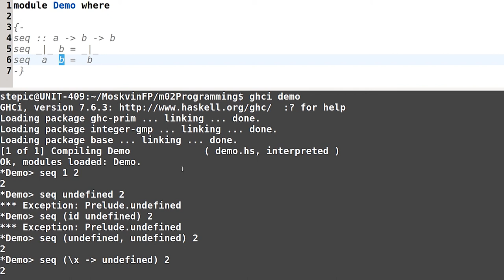Haskell для начинающих - #51 урок. Форсирование вычислений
Автор: Денис Москвин
Задача №1

При вычислении каких из перечисленных ниже функций использование seq предотвратит нарастание количества невычисленных редексов при увеличении значения первого аргумента:

foo 0 x = x
foo n x = let x' = foo (n - 1) (x + 1)
          in x' `seq` x'

bar 0 f = f
bar x f = let f' = \a - f (x + a)
          in f' `seq` x' `seq` bar x' f'

baz 0 (x, y) = x + y
baz n (x, y) = let x' = x + 1
                   y' = y - 1
                   p  = (x', y')
                   n' = n - 1
               in p `seq` n' `seq` baz n' p

quux 0 (x, y) = x + y
quux n (x, y) = let x' = x + 1
                    y' = y - 1
                    p  = (x', y')
                    n' = n - 1
                in x' `seq` y' `seq` n' `seq` quux n' p